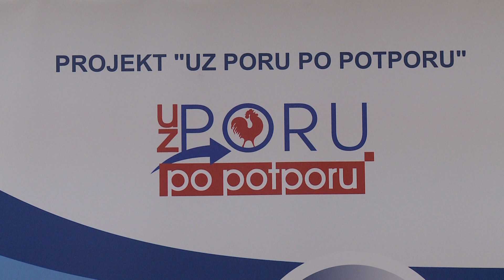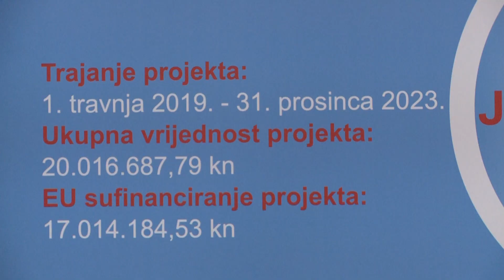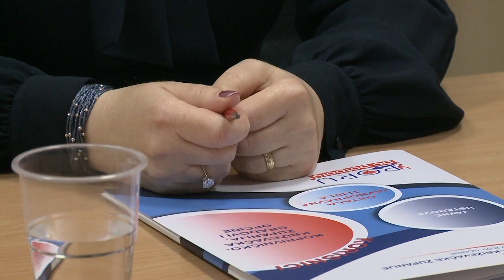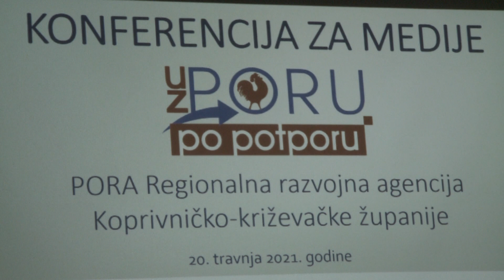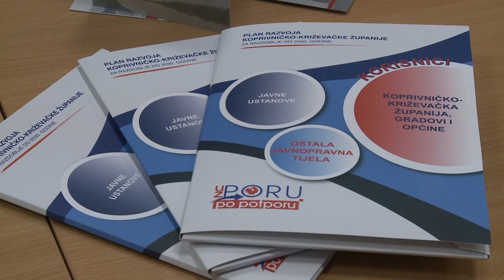“UZ PORU PO POTPORU” stručna pomoć za 90 projekata vrijednih 300 milijuna kuna